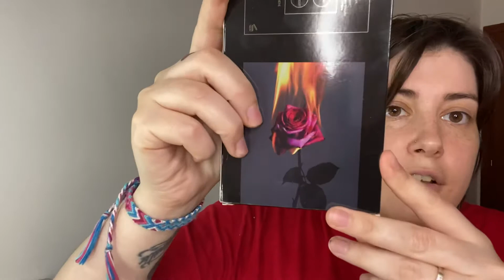Novità trucco 2 parte